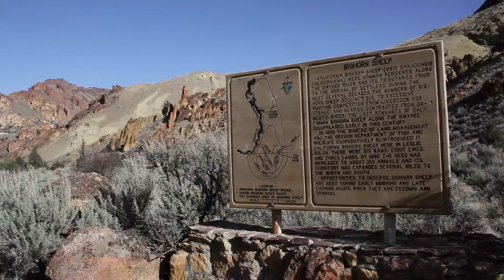Leslie Gulch & the Owyhee Canyonlands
An interview with Chris Hansen, Owyhee Wilderness Coordinator for the Oregon Natural Desert Association.   Leslie Gulch, Oregon. March 2012.